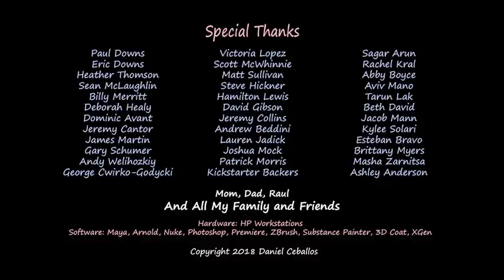HDanimation Short Film "First comes Love" by (Daniel Ceballos)